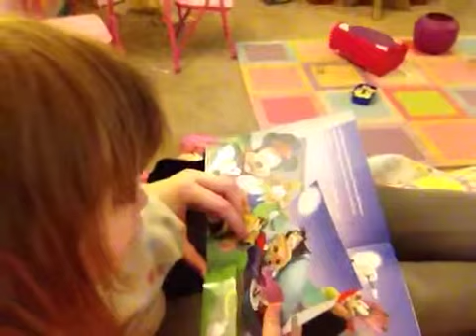Riley's nighttime story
Riley reading her book